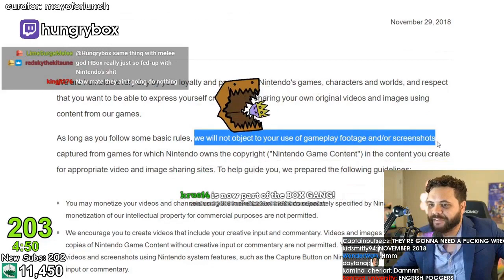Daily SSB Ultimate Highlights: ARIS] LMAO (THANKS /U/SPEEDRUNNER69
CLICK ME

 - every morning at 5AM-8AM PST, posts new timestamped highlights of previous day:
 - attributes/reports

Timestamps:

00:00 [#1] avoidingthepuddle - "Aris] lmao (thanks /u/Speedrunner69" clipped by DirtyDan413

00:19 [#2] josepalaar - "AAAAAAH!" clipped by josepalaar

01:09 [#3] tantei - "pit up smash moment" clipped by tantei

01:25 [#4] afkxp - "yo?" clipped by louiemoney

01:55 [#5] curtin_esports - "he's just better" clipped by furyryoh

02:26 [#6] magma743 - "no fun allowed" clipped by splorange_

02:49 [#7] curtin_esports - "Luma presses " clipped by master500002

03:08 [#8] brad_taicho - "bower" clipped by naorassbu

03:36 [#9] pressstartlv - "THEEDINTHELEAD!" clipped by tntelektrik

04:05 [#10] avivasofia - "napkin beef lag" clipped by dyeoxy

04:38 [#11] wadirob - "WaDi throwing" clipped by thedoobster_

04:54 [#12] hungrybox -  clipped by tniiick101

05:05 [#13] lumina_berry - "what da ganon cookin tho" clipped by zerin05

05:35 [#14] hungrybox - "Checkmate" clipped by mayoforlunch

06:34 [#15] wadirob - "Kazuya is shoto" clipped by holygod

07:02 [#16] megsssgaming - "win" clipped by fat___charizard

08:01 [#17] nedpt -  clipped by gloomshot v2.2

09:01 [#18] vgbootcamp - "damn son." clipped by gloomshot v2.2

=== CLIP SUBMISSION ===

Every day, Gloomshot: Ultimate automatically:
- And compiles these highlight vids into short playlists for max Ultimate viewing entertainment!

NOTE: If you are a Ultimate content creator and don't want your videos to be promoted on Gloomshot, just shoot me a message (email (joseph[at]gloomshot[dot]com) is preferred) and I'll update the algorithm to blacklist your stream.

Content creators are the lifeblood of the Ultimate community, so if this video introduced you to a streamer you like, please support them by viewing their channel and SUBSCRIBING so you can see the action live at the source.